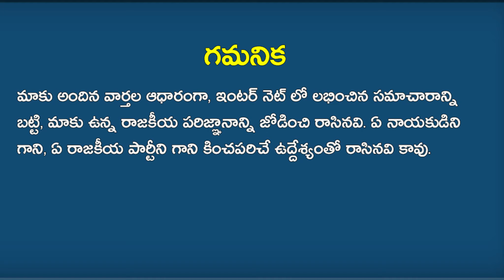టీడీపీ నుంచి మరో అతిపెద్ద వికెట్ డౌన్! షాక్ లో చంద్రబాబు! | TDP Leader Left TDP Party | AP News